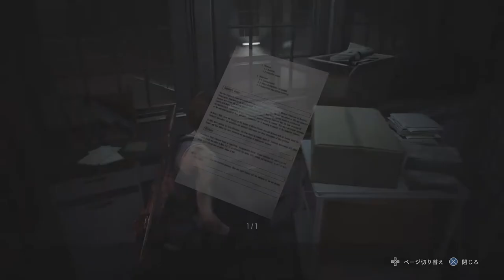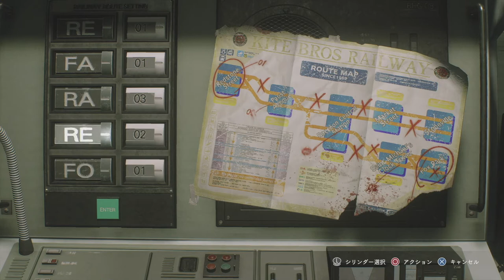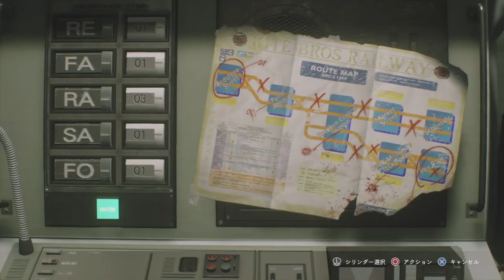#2【無規制】マジでそれするくらいなら、一思いにやってくれ！「バイオハザード RE:3」【Elza(エルザ)】